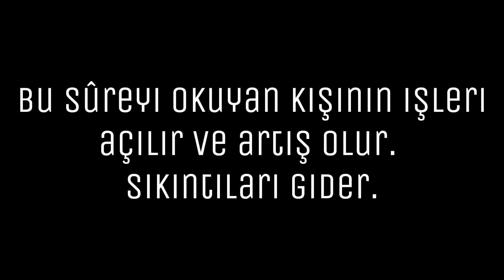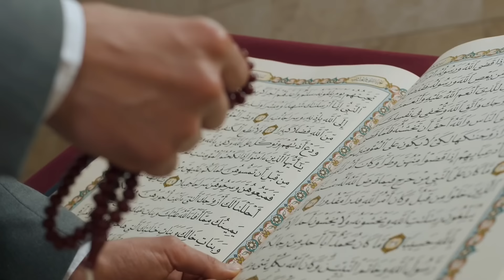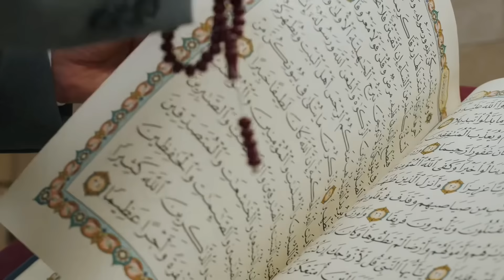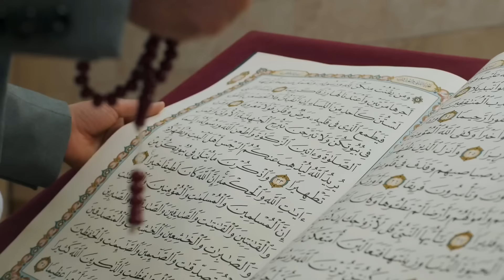İŞLERİN AÇILMASI VE ARTIŞI İÇİN EN ETKİLİ AYET ✨ SIKINTILARIN GİTMESİ İÇİN 🤲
Hadid Sûresi 70 defa okuyan veya dinleyen kişinin iş ve rızık kapısında artış olur. Sıkıntıları halas olur